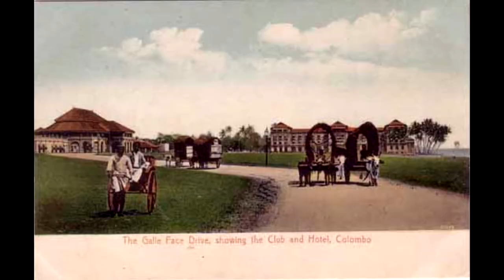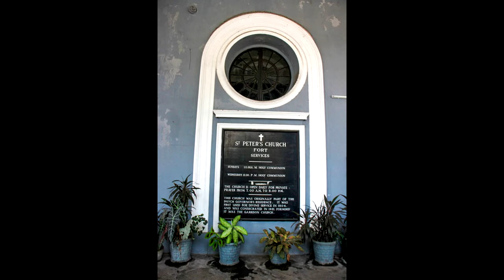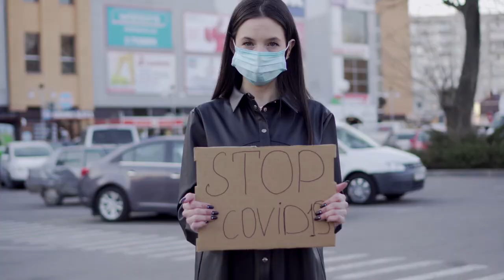Galle Face | Sri Lanka | A Travel Documentary By Hola!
Galle Face is the haven of recreation.
All stressed are released  in the heavenly breeze from the rolling sea!